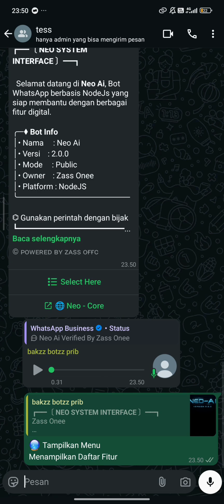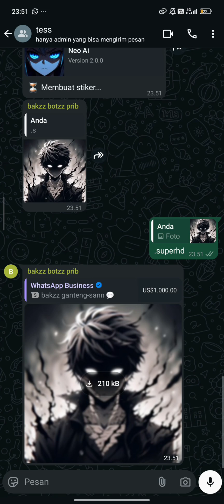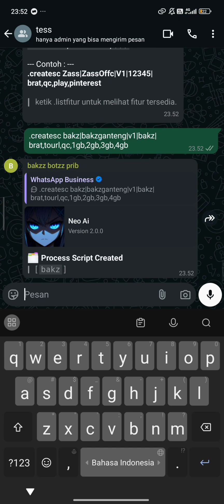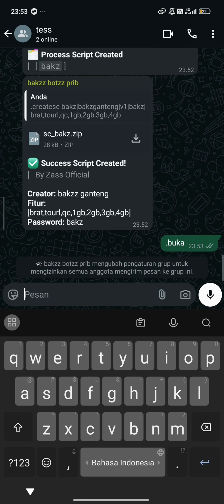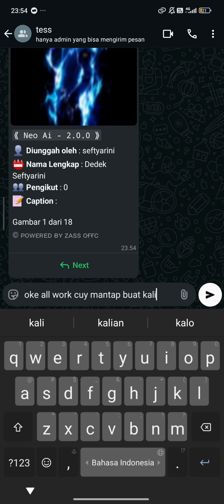SC JAGA GRUP SIMPEL NEO-AI V2 | [CREATE SC OTOMATIS] [GRUP MENU] [CPANEL MENU] [STORE MENU][AI-MANU]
LIST PANEL PRIVATE BY BAKZZ STORE

📦 4GB : 2K
📦 5GB : 3K
📦 6GB : 4K
📦 7GB : 5K
📦 8GB : 6K
📦 10GB : 7K
📦 UNLI : 8K (BUAT 2 ORANG)

RESELLER PANEL PRIVATE:
10K/MANEN

ADMIN PANEL PRIVATE:
15K/MANEN

PT PANEL PRIVAT
20K/BULAN
25K/MANEN

OWNER PANEL PRIVAT
30K/MANEN*

SPEK RAM 32 C 8🔥
DI JAMIN ANTI LAG BOSS
PANEL LAG? GW REFF 5X LIPAT😜
ANTI PT" BOSS🔥